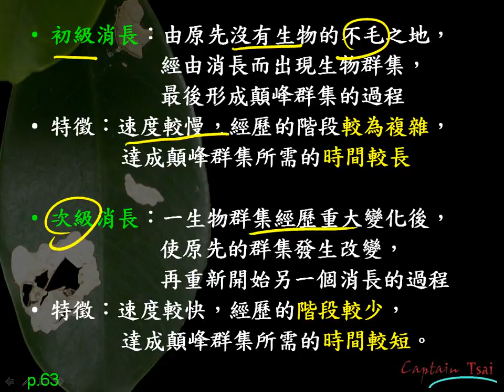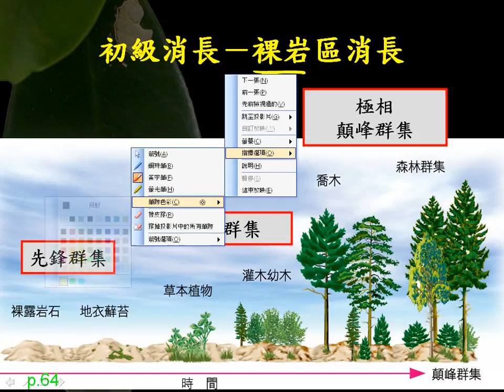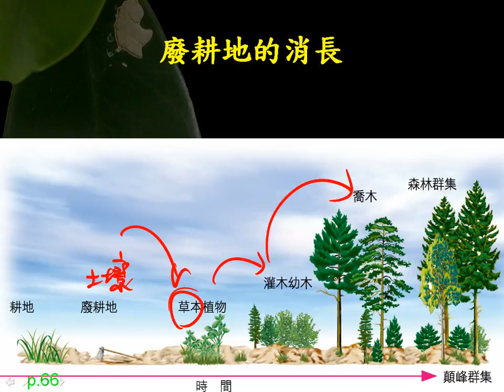10501基礎生物ch6 1 14初級消長與次級消長二簡